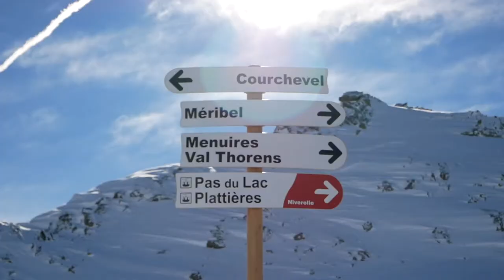Meribel Ski Chalets Snow Report - 2nd Feb 2018